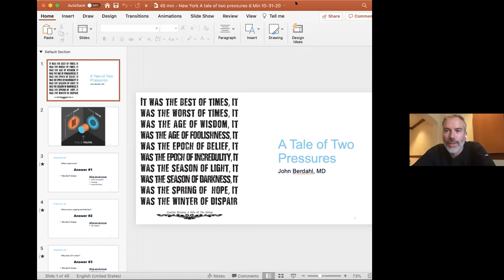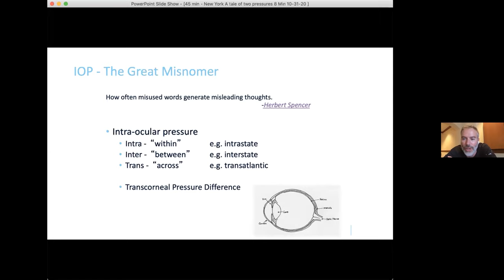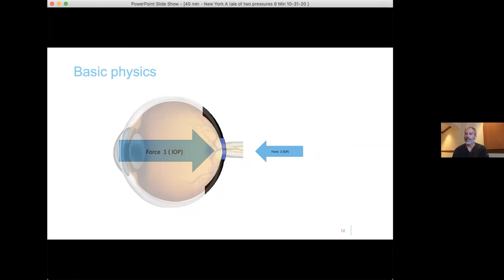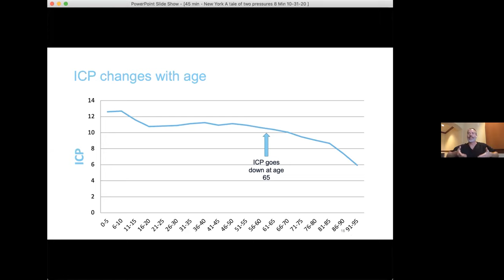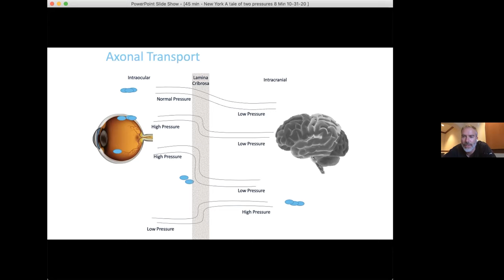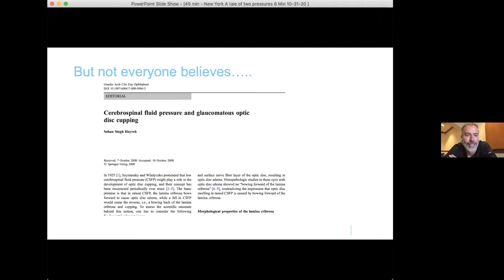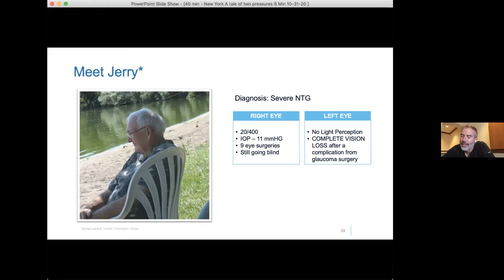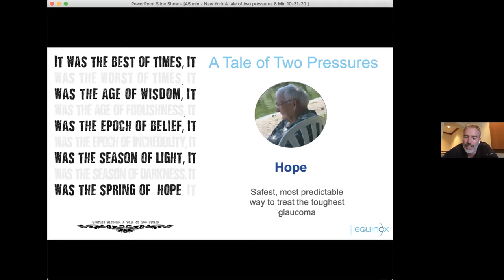Rounds 11 20 20 1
Cornea and anterior segment specialist John Berdahl discusses glaucoma.